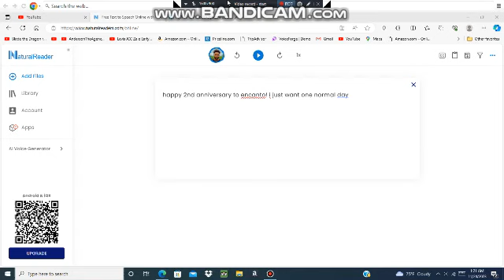Happy 2nd anniversary to Encanto.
Happy anniversary to that movie.